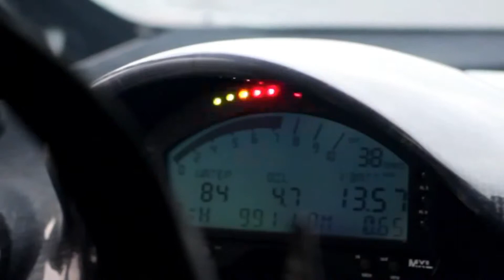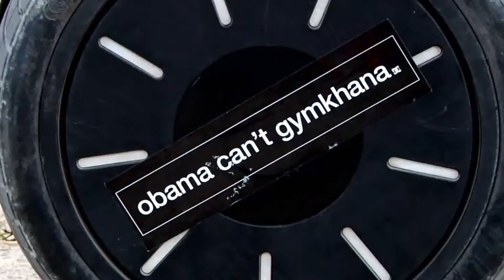Gymkhana 3 - Ken Block :: Ford Almoauto, Concesionario Oficial Ford en Madrid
Las palabras Ken Block y Gymkhana, cuando van juntas, se han convertido en una combinación que desata los instintos más básicos del ser humano petrolhead más pintado. Cada año, el piloto californiano nos regala un vídeo como sólo él podría hacerlo. Curvas de lado infinitas, piruetas varias y un Segway de por medio. Combinación explosiva.

En esta ocasión se ha rodado en el Autódromo de Linas, en Francia. Un paraíso del automóvil construido en 1924 y que cuenta con una de las curvas peraltadas más radicales del mundo, 51 grados de inclinación. Eso es más del 100% de pendiente y en ellos Ken Block se marca un 360º como si estuviese en un plano.